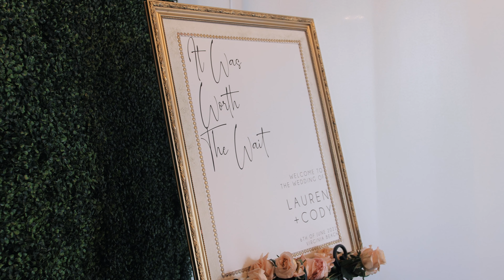Cody and Lauren Wedding Film // Virginia Beach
Produced by Elena Skaya Photography